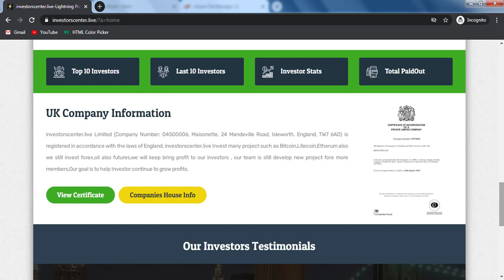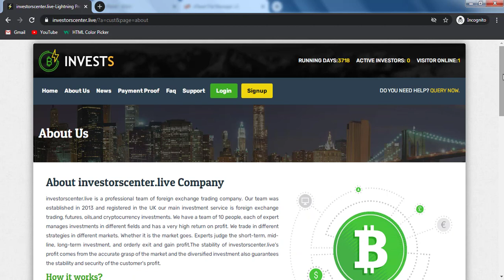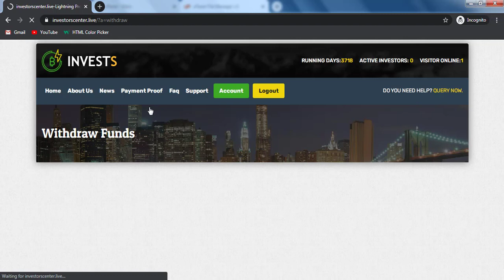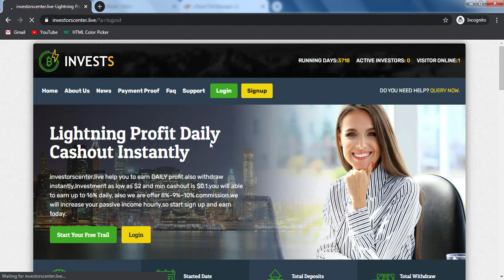How to Buy Hyip Template Cheapest Price | Template 3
File Receiving Time : Instant

All Add-Ons
Scraper Software
Etc...